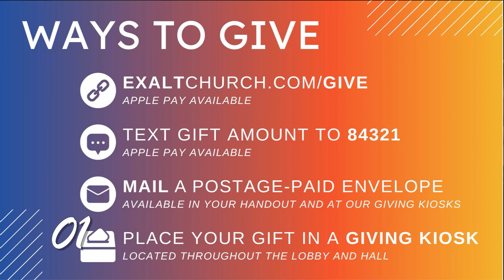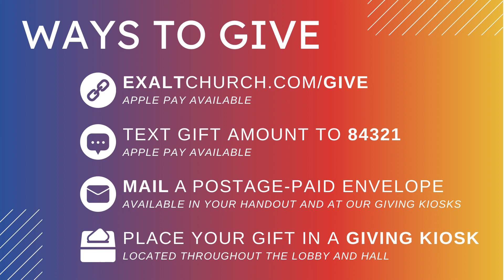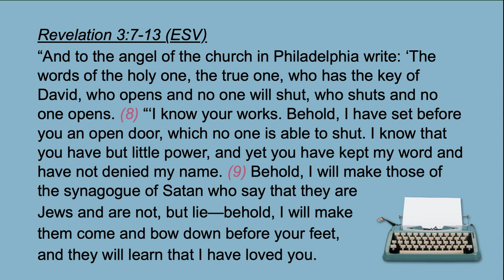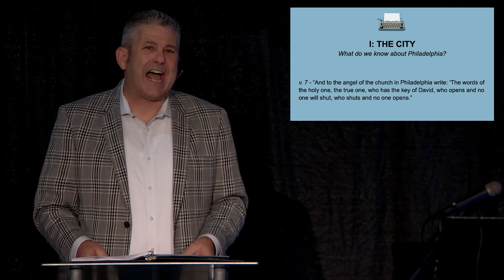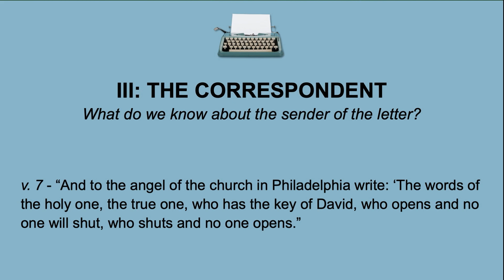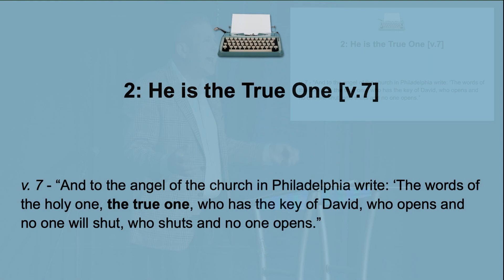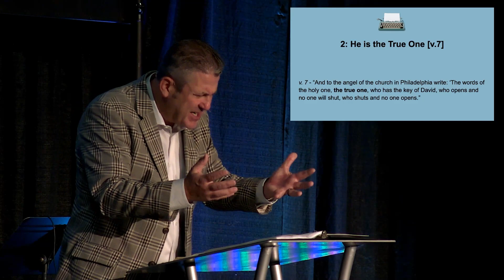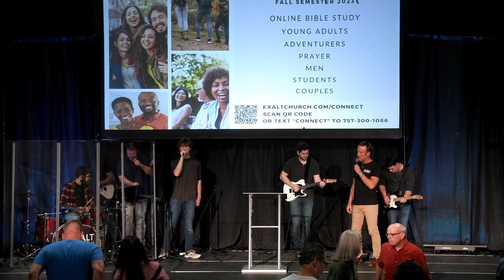Dear Church - Philadelphia | Pastor Roger Pettay - Exalt Church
Learn what God said to the Church of Philadelphia in the Book of Revelation as Pastor Roger continues teaching in the "Dear Church" series. Welcome!

Exalt Church
Expect God |  Expect Honesty | Expect Love
 CONNECT WITH PASTOR ROGER PETTAY